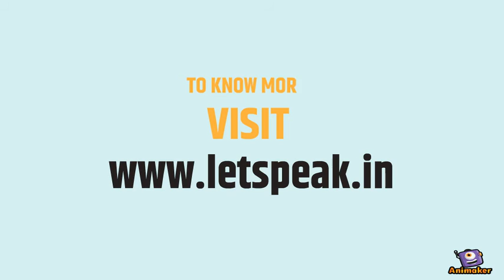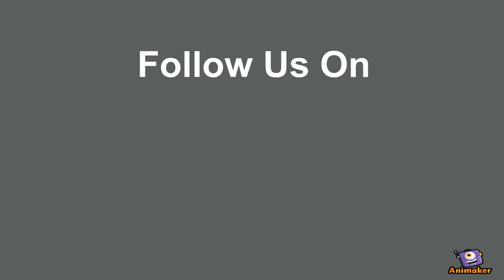lets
Animated Video created using Animaker lets speak